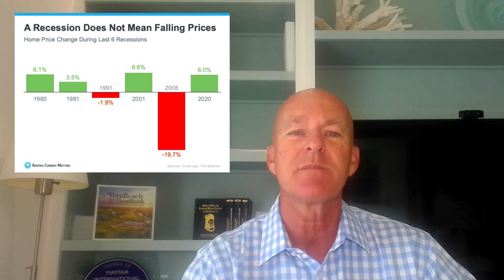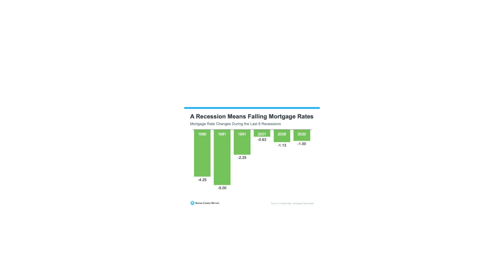Today's Topic : Is Vero Beach Real Estate Recession Proof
You don’t need to fear what a recession means for the housing market. If we do have a recession, experts say it will be mild and short, and history shows it also means mortgage rates go down.

Ready to start the conversation about Vero Beach Florida, just click the link below to schedule your private call with me to learn more about the area.

to stay up to date with the Vero Beach Florida Real Estate Market.